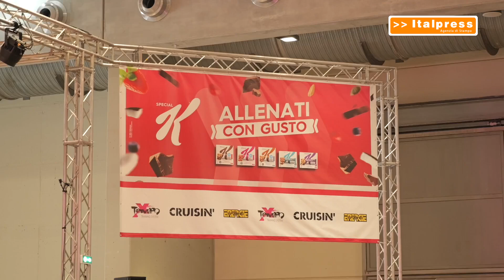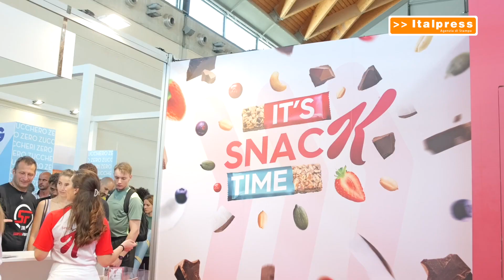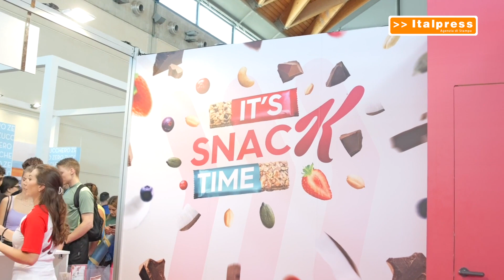Rimini Wellness, Pellegrini e Giunta ambassador di Kellogg’s Special K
RIMINI (ITALPRESS) - Un’esperienza all’insegna del benessere e del gusto. Al Rimini Wellness 2024 debutta “It's Snack Time”, campagna delle barrette Kellogg’s Special K che ha come Ambassador la campionessa olimpica di nuoto Federica Pellegrini e Matteo Giunta, coach di grandi nuotatori di calibro internazionale. All’evento internazionale dedicato al mondo del wellness, ospitato dalla Fiera di Rimini, Pellegrini e Giunta, coppia anche nella vita, hanno condiviso la loro esperienza di atleti e la loro passione per lo sport, affiancandosi poi ai partecipanti in veste di coach durante le sessioni di allenamento e condividendo consigli e suggerimenti per un workout vincente.

col/fsc/gtr